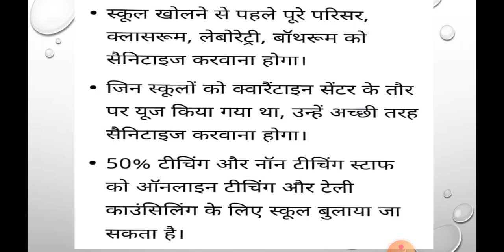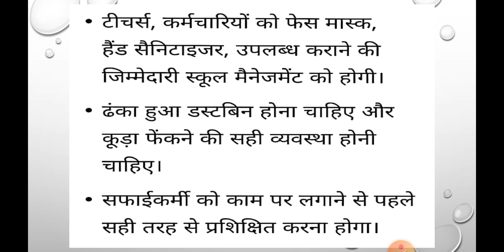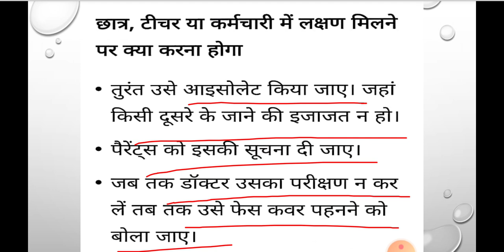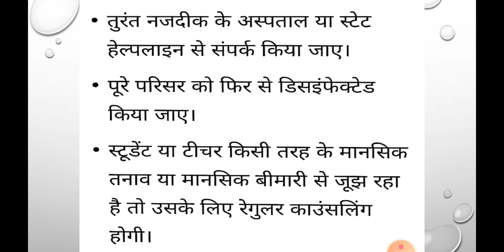केंद्र सरकार द्वारा s.o.p. जारी 21 सितंबर से खुलेंगे स्कूल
21 सितंबर से खुलने वाले स्कूल के लिए गाइडलाइंस
 स्टूडेंट्स के लिए गाइडलाइंस
 टीचिंग  स्टाफ और नॉन टीचिंग स्टाफ के लिए गाइडलाइंस
किन लोगों को स्कूल में एंट्री नहीं मिलेगी
यदि कोई व्यक्ति संक्रमित पाया जाता है तो किस तरह से बचाव कार्य किया जाएगा आदि